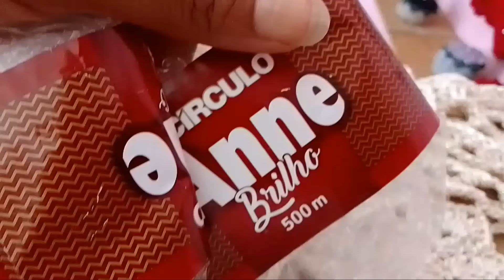UM DIA ABENÇOADO DE MUITO TRABALHO POR AQUI 🙌🏼🦋